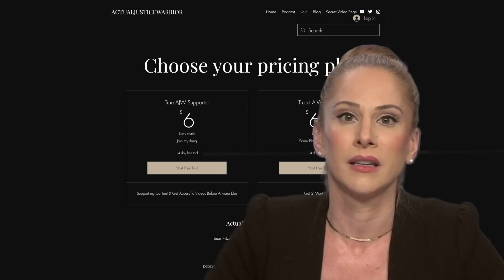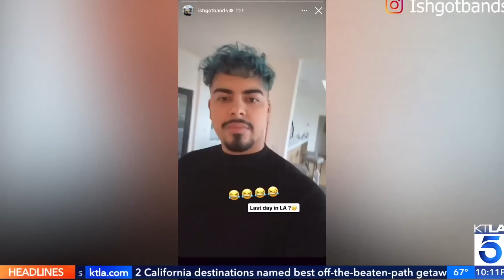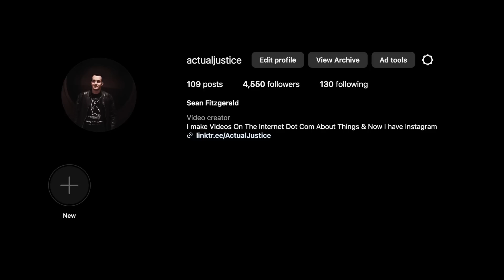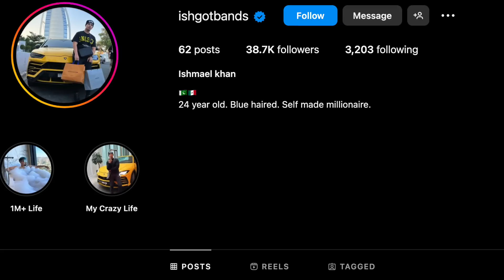Influencer Sees The REAL Los Angeles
In this video I discuss a story out of California where a small scale flex influencer was reported robbed at his Hollywood Hills home by criminals who watched his live